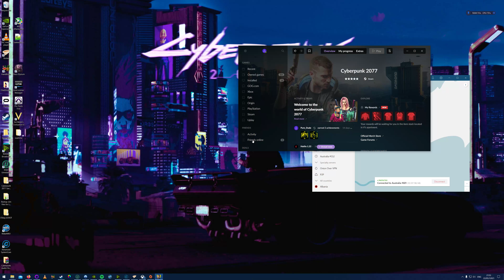Cyberpunk 2077 Part 26b - EMP Crashed Me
EMP fried me. FFS.
(Sorry for the abrupt end. Cyberpunk itself crashed.)